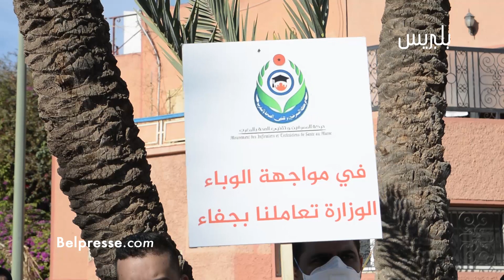وقفة احتجاجية للممرضين وتقنيي الصحة بمراكش